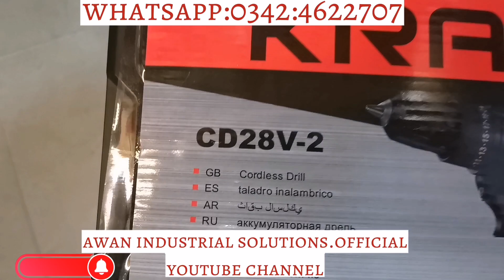28 volts cordless drill with accessories reverse forward led light 1350 rpm 2× batteries